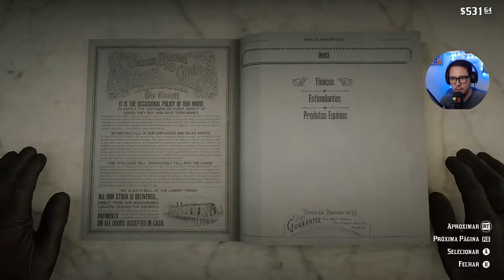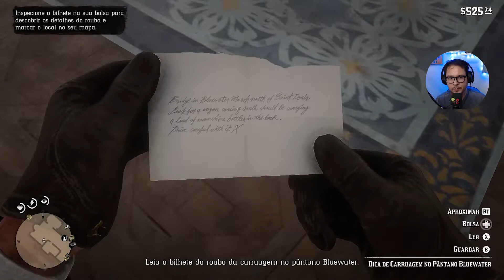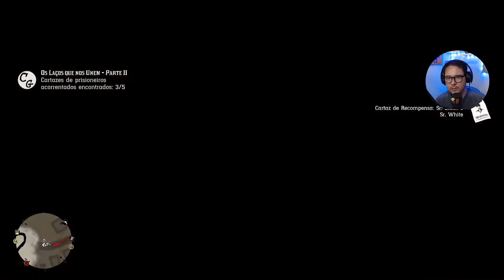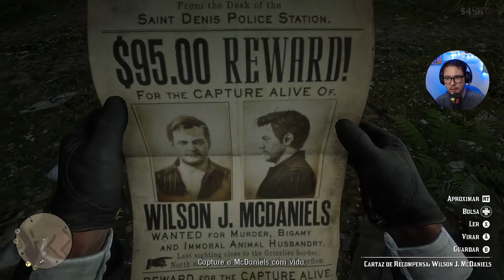Mais uma carroça roubada - Red Dead Redemption 2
Red Dead Redemption 2. Nossa aventura tem mais uma carroça roubada, estamos ficando bons em roubá-las, mas não podemos dizer o mesmo em conduzi-las.

Gameplay do jogo de Red Dead Redemption 2. Jogo de ação-aventura desenvolvido e publicado pela Rockstar Games.

Red Dead Redemption 2 está disponível para PlayStation 4 e Xbox One e PC. Com legendas em Português PT-BR.